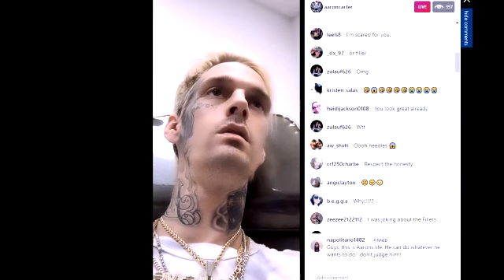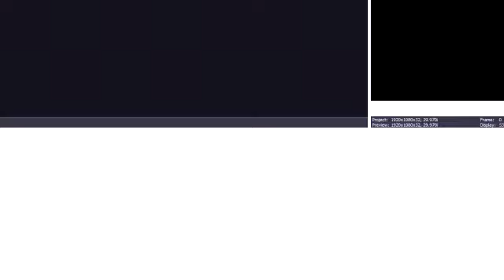Aaron Carter Gets FILLER & INJECTIONS! MELANIE JEALOUS?